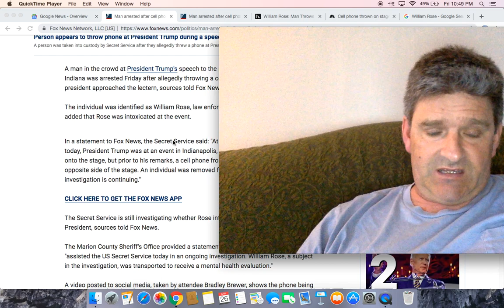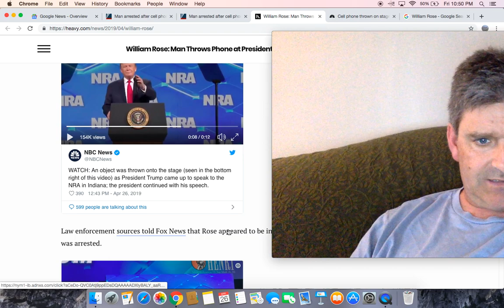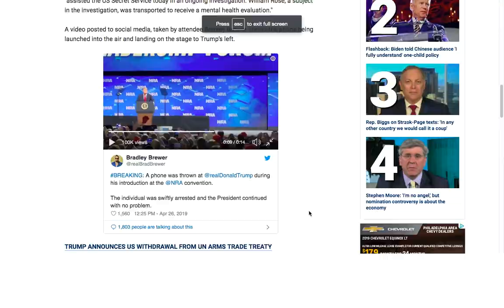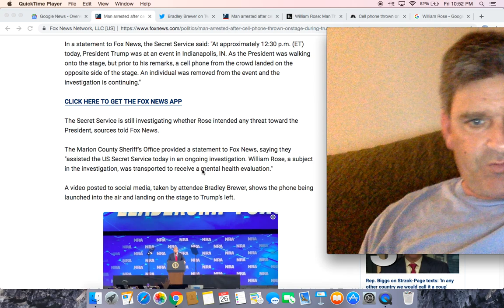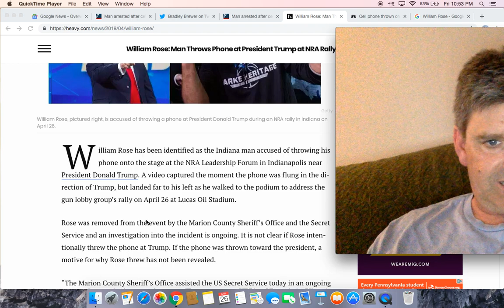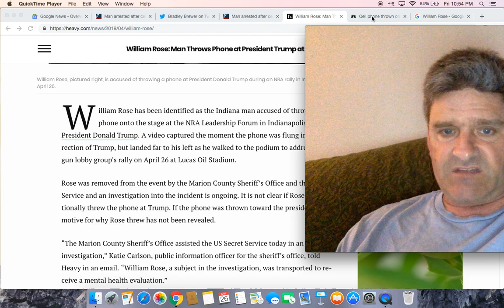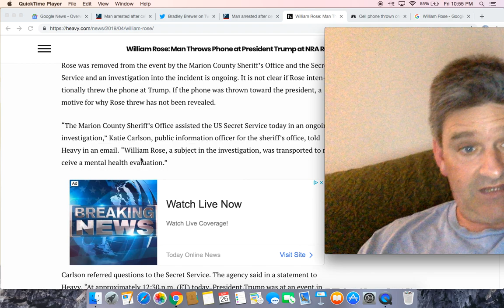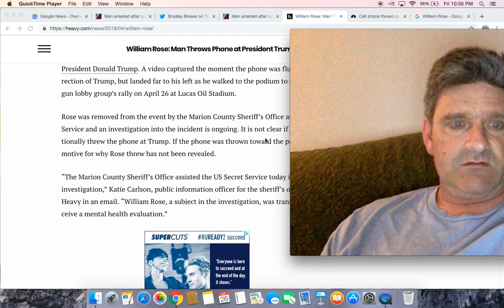Man Throws Cell Phone at President Trump at NRA Rally, Removed and Arrested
Man arrested after cell phone thrown onstage during Trump’s speech to NRA

BREAKING: A phone was thrown at @realDonaldTrump during his introduction at the @NRA convention.
The individual was swiftly arrested and the President continued with no problem.

Cell phone thrown on stage as Trump approaches lectern at NRA event, man detained

William Rose: Man Throws Phone at President Trump at NRA Rally, Cops Say

Man throws cell phone on stage as Trump approaches podium at NRA convention

Person Throws Phone At Trump During NRA Speech | The Daily Caller